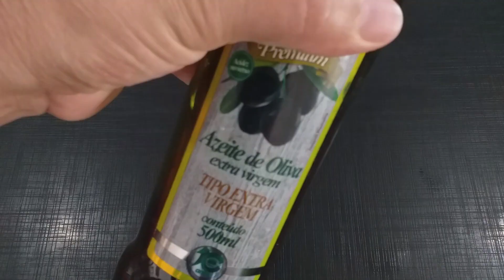MOLHO DE TOMATE CASEIRO QUE RENDE MUITO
Olá pessoal! Espero que gostem do vídeo de hoje, qualquer dúvida deixem  nos comentários. Beijos e que Deus abençoe vocês.

INGREDIENTES
- 1kg de tomate
- 1 limão
- 3 cebolas
- 3 dentes de alho
- 4 colheres (sopa) de óleo de soja
- Duas colheres (sopa) de colorau
- Uma colher (sopa) de açúcar
- Uma colher (sopa) de sal
- Uma colher (sopa) de farinha de trigo
- Tempero verde

➜ Apoie o canal pelo PicPay: @maeparatodaobra
 Marcia de Oliveira